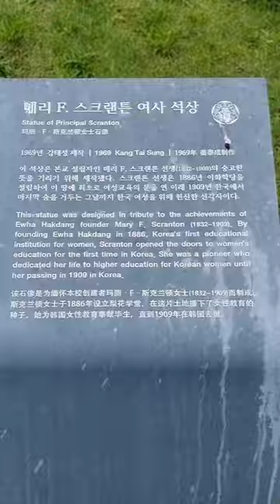Ewha Womans University was founded by American missionary Mary Fletcher Benton Scranton.